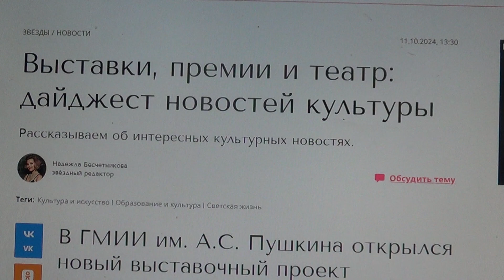В ГМИИ им. А.С. Пушкина открылся новый выставочный проект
Мой телеграмм.